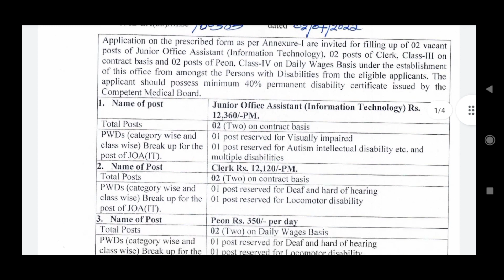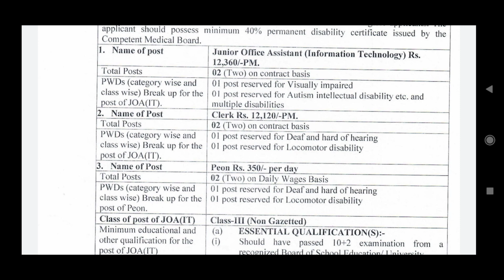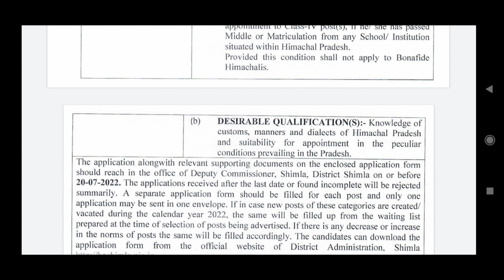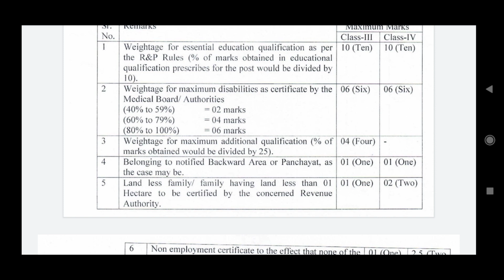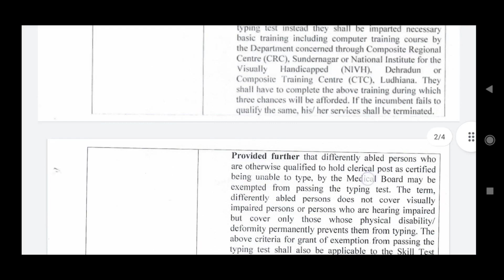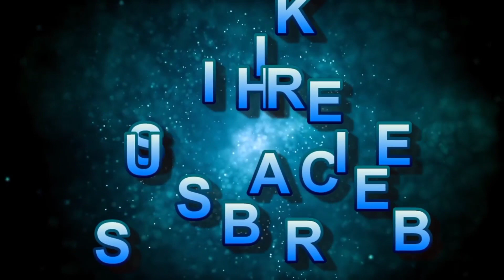DC office Shima Recuritment 2022।DC Office Shimla Clerk ,Joa (IT),Peon Recruitment 2022।HP Govt job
Himachal Forever.